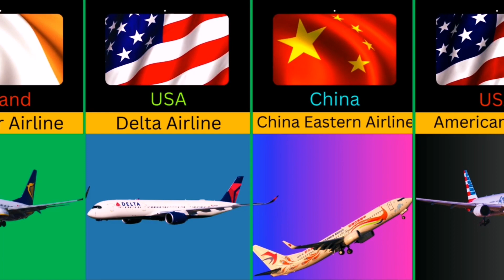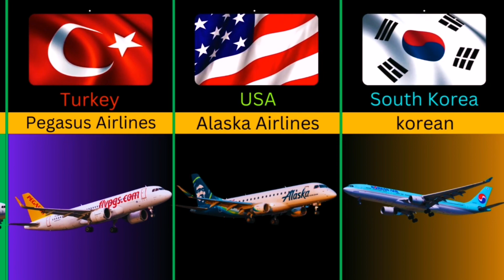Popular Airlines From Different Countrie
Curious about the most popular airlines from around the world? In this video, we'll take a look at some of the top airlines from different countries, including their amenities, safety records, and overall customer satisfaction. Whether you're planning your next trip or just interested in the aviation industry, this video has all the information you need to know. So sit back, relax, and let's take off with the most popular airlines from different countries!

Welcome to the world of Discovery Global Data This video is about Global Data This video is a compilation of global leaders from different countries and their real jobs.
Note: This video is based on various related research and discussions. All displayed data, numbers, facts, images may not be up-to-date, accurate or in any particular order.
Thanks!